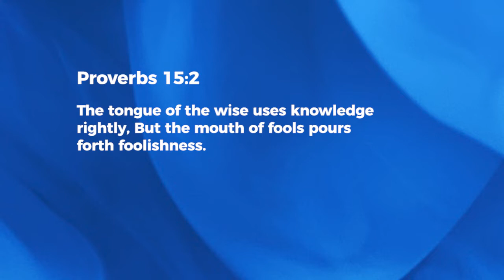Speak With Wisdom - Ashish Raichur | Daily Devotion, May 25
Today's Daily Devotional: Speak With Wisdom